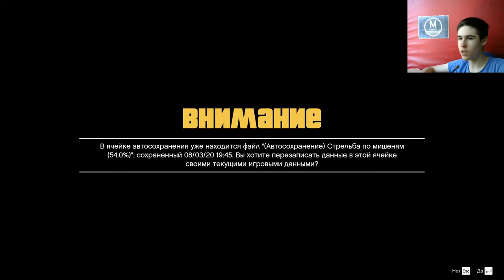Майкл в Беде - Grand Theft Auto V Сезон 3 Серия 4